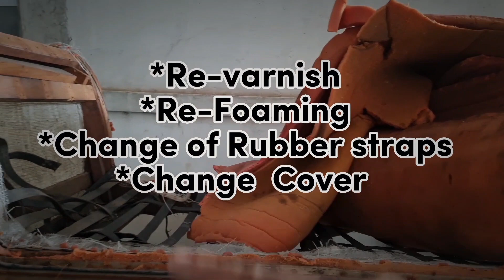SIRA SIRANG SOFA! is it still worth it? -part 1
The client called to ask if it was worth it to restore her old Cleopatra sofa or just buy a new one since it was old and the wooden frame was better compared to what was on the market. She went ahead and entrusted us with repairing her furniture